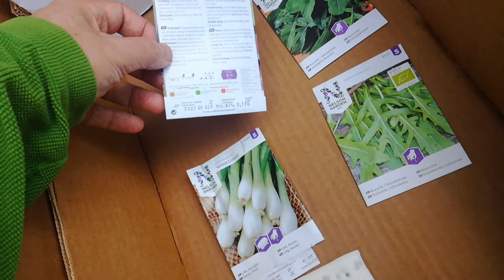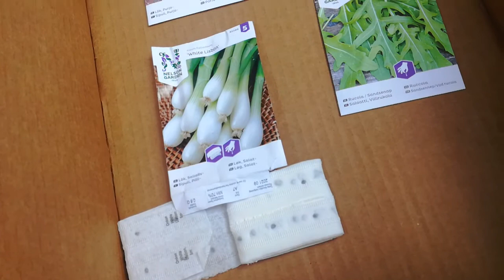Kotipuutarhuri istuttaa monenlaisia herkkuja leivälle ja ruokapöytään rucolaa sipuleita etc